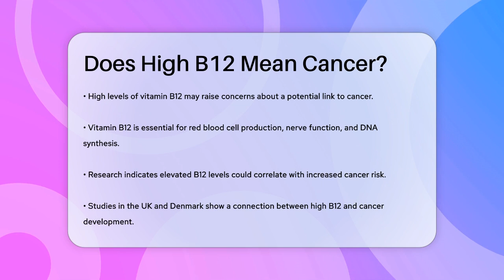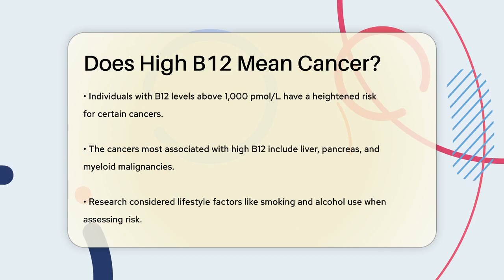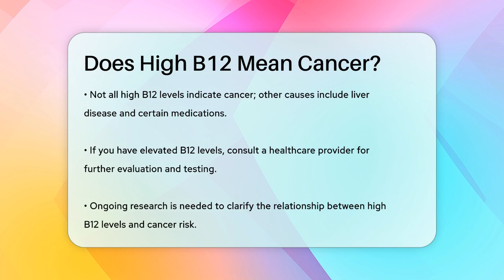Does High B12 Mean Cancer? - Oncology Support Network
Does High B12 Mean Cancer? In this informative video, we will discuss the relationship between high levels of vitamin B12 and cancer risk. Vitamin B12 plays an essential role in various bodily functions, including the production of red blood cells and maintaining nerve health. Recent studies have indicated a potential link between elevated B12 levels and an increased risk of certain cancers, particularly within the first year of measurement.

We will examine findings from research conducted in the UK and Denmark that highlight the association between high B12 levels and specific cancer types, such as liver and pancreatic cancers. It's important to understand the nuances of this relationship, including whether high B12 levels are a cause or a result of cancer. Additionally, we will discuss other factors that can lead to elevated B12 levels, such as liver disease and certain medications.

If you have high B12 levels, this video will guide you on the next steps to take and encourage you to consult with your healthcare provider for further evaluation. Stay informed about your health and the implications of vitamin B12 levels.